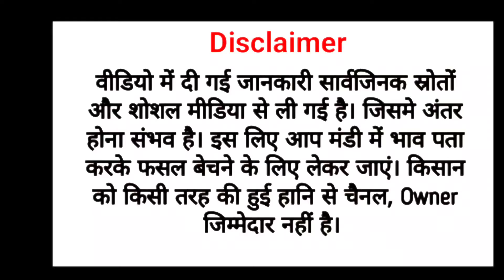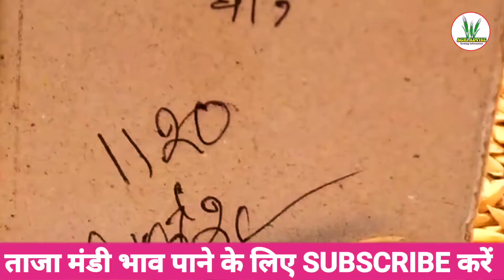देखें नई बासमती धान 1121, 1509 और 1718 धान के क्या रहे मंडी भाव। सुगंधा, RH10,RH14 AUR 1401 ताजा भाव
basmati-mandi-bhaw
dhan-mandi-bhaw

धान का मंडी भाव। धान के भाव मे उछाल देखिये कहाँ बिका सबसे महंगा धान। बासमती 1509,pb1121,1401,RH10
basmati-mandi-bhaw
dhan-mandi-bhaw
@Str kheti
आज के ताजा मंडी भाव. धान के ताजा मंडी भाव. बासमती धान का रेट. 2021 धान का भाव मोटे धान का भाव बासमती धान की कीमत

ka rate, Sarbati dhan ka rate, 1509 dhan ka bhav, paddy

rates, 1401 paddy price, mustard price : # bebakharyana anajmandibhav # paddy1121 # paddy1509 # paddy1401 paddyRates PR latestmandibhav: Fresh prices of grain market 1121 Sugandha Sarvati, Narma Cotton Moong Guar Bajra, Basmati Sugandha 1121, PR 26, and 1509 Paddy's latest rate today // Dhaan Mandi_BhavDhan, Ke, Bhav, Dhan ke bhav, Dhankabhav, Dhan ka bhav 2019, Dhan ka bhav aaj ka, Dhan ka bhav kota mandi, Dhan ka bhav 1509, Dhan ka bhav mandi ka, Dhan ka bha v kya hai, Dhan ka bhav kva chal raha hai Dhan ka bhav dahra mandi Dhan ka. 1509 dhan reat today. 1509 paddy price today. Pr126 paddy price today. pr114 paddy price today. at 1509 ਦਾ ਨਵਾਂ ਰੇਟ, ਬਾਸਮਤੀ ਝੋਨੇ ਦੀ ਮੰਡੀ1121 ਬਾਸਮਤੀ,ਪਰਮਲ ਝੋਨਾ ਦੀ ਮਾਰਕੀਟ ਰੇਟ. PR126 ਝੋਨੇ ਦੀ ਦਰਬਾਸਮਤੀ ਦੀ ਕੀਮਤ ਅੱਜ.ਬਾਸਮਤੀ ਝੋਨੇ ਦਾ ਨਵਾਂ ਰੇਟ,ਬਾਸਮਤੀ 1121 ਦਾ ਰੇਟ ਵਧਾਇਆ ਗਿਆ।ਪੂਸਾ ਬਾਸਮਤੀ ਨਵੀਂ.ਪੂਸਾ 44 ਝੋਨਾ।ਸ਼ਰਬਤੀ ਝੋਨਾ,ਡੋਗਰ ਪੂਸਾ ਝੋਨਾ . ਪੂਸਾ 44 ਬਾਸਮਤੀ.ਵੇਰਵੇ ਲਾਜ਼ਮੀ de niadt 3. ਬਾਸਮਤੀ ਝੋਨੇ ਦੀ ਕੀਮਤ ਅੱਜ।
video - str kheti youtube channel :- Satish kumar.